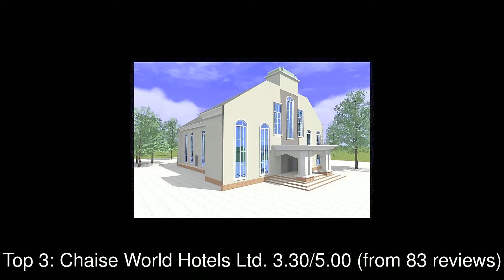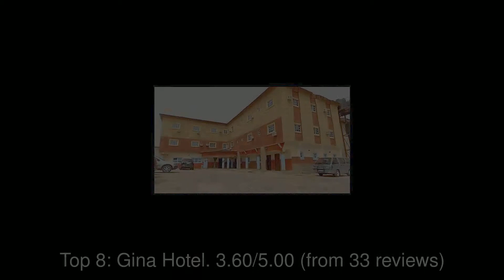Best Hotels you MUST STAY in Umuahia, Nigeria | 2019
Umuahia (pronounced [ʊmʊaːhiaː]) is the capital city of Abia State in southeastern Nigeria. Umuahia is located along the rail road that lies between Port Harcourt to its south and Enugu city to its north.

1: Hotel Royal Damgrete
2: Villa Roy Hotel
3: Chaise World Hotels Ltd
4: Eastern Comfort Hotels
5: Starbest Global Hotel and Suites
6: Rapha Hotel Ltd.
7: Royal Nordic Suites
8: Gina Hotel
9: New Edge International Hotel And Suites